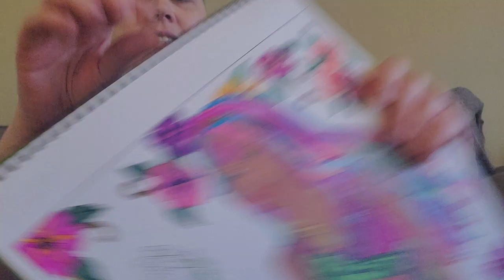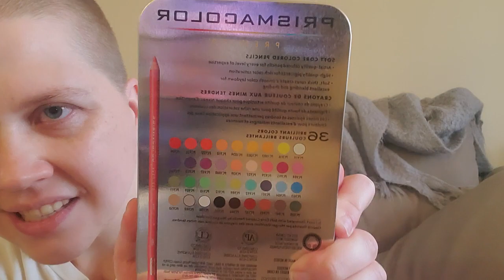Gilmore Girls Season 3 Episode 22 Chatty Watch-Along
Sit down & hang with me while we watch an episode of Gilmore Girls

Be Kind Always Babes!
- Liv